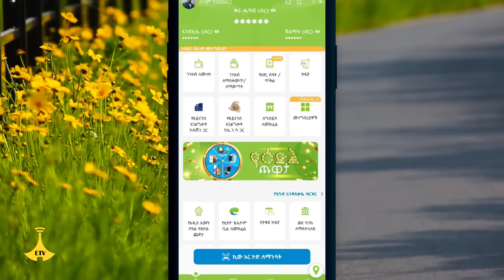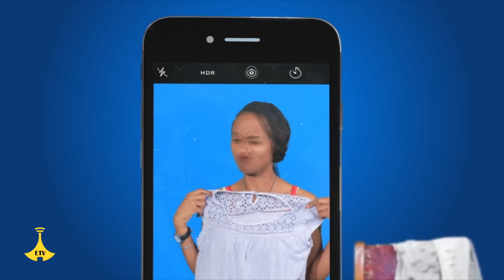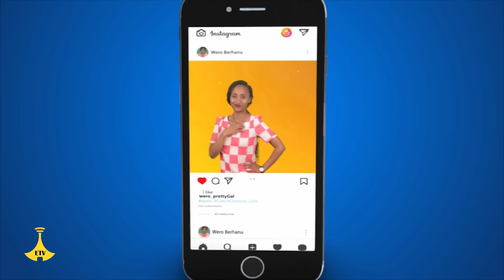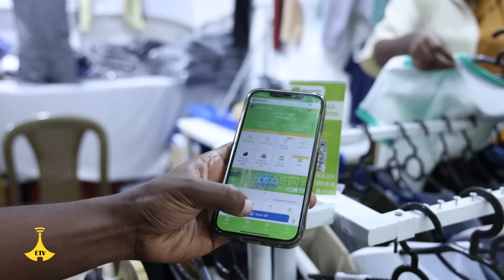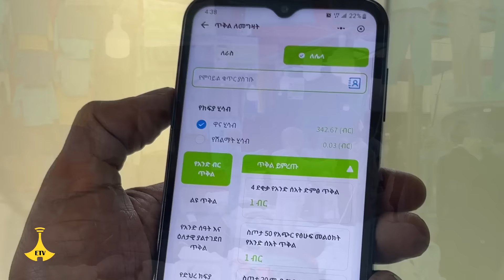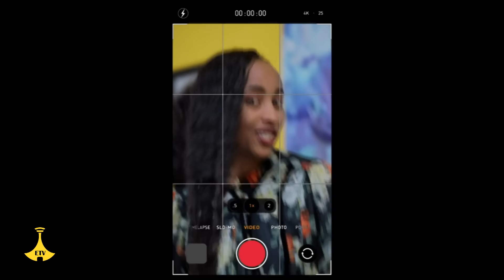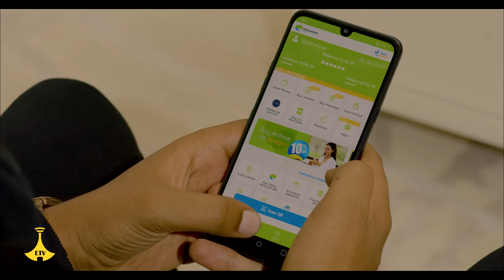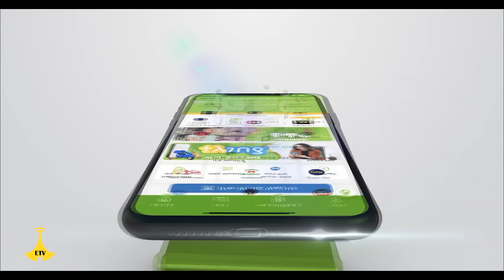9ኛው ሺ አዲስ ምዕራፍ ክፍል 32 | 9Gnaw Shi Part 32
9ኛው ሺ አዲስ ምዕራፍ ክፍል 32 | 9Gnaw Shi Part 32 EtvEntertainment EbcEntertainment Ethiopian Ebc meznagna #